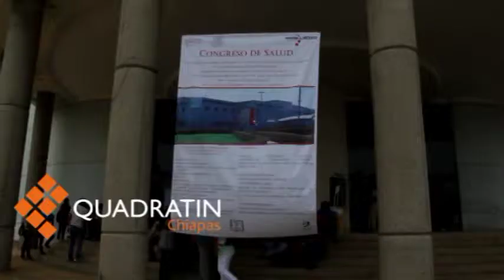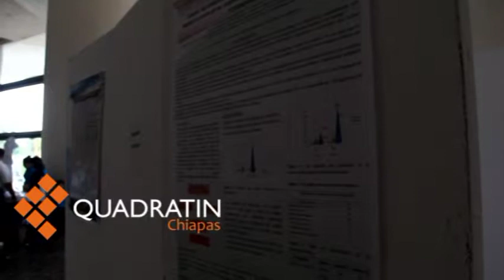Cáncer de mama y enfermedades cardiovasculares más frecuentes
Tapachula, Chiapas; 12 de septiembre 2014.-El  Coordinador de Investigación del Hospital Regional  de Alta Especialidad Ciudad Salud en esta ciudad, Sergio Contreras López, informó que las enfermedades que más se presentan en esta esta zona son el cáncer de mama y enfermedades cardiovasculares.